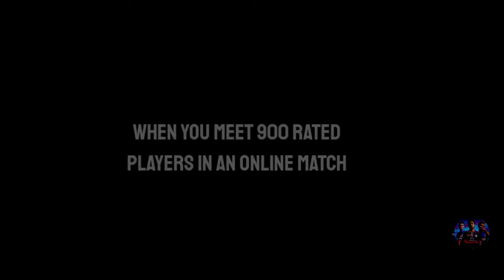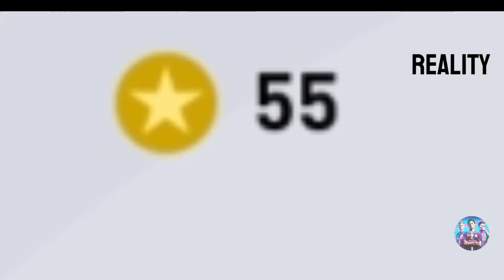EXPECTATIONS VS REALITY||PES 2021 MOBILE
expectations va reality in pes 2021 mobile

copyrighted by trend x tube ©️